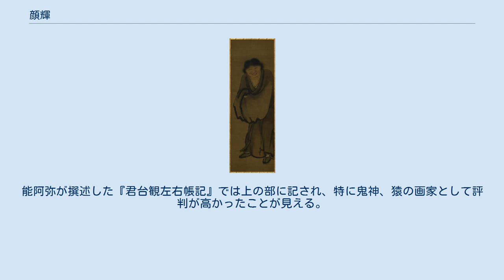顔輝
拾得図 東京国立博物館蔵 寒山図 東京国立博物館蔵 顔輝（生没年不詳）は南宋末から元代にかけて活躍した画家。
元代を代表する道釈人物画の名手として知られ、後の日本の絵師たちに大きな影響を与えた。
「筆法奇絶」と評された。
 顔輝 の伝記を初めて載せる文献『画継補遺』（荘蕭著、大徳2年（1298年）の自序）によると、字は秋月、廬陵（現在の江西省吉安市）の人、南宋末にすでに山水、人物、鬼神を描いて名があり、士大夫は皆その画を敬愛したという。
ただし、後世の『図絵宝鑑』や『画史会要』では、顔輝を元代の画家で江山（浙江省衢州市）としており、現在も画風から元代道釈画家の代表と説明される。
大徳年間（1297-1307年）に江西省吉安市の順輔宮という道観が水害を被って補修する際、顔輝が壁画を担当し、絶筆と称せられ、御画師と呼ばれたことが知られる。
御画師の意味は不明だが、顔輝が画院画家だった事、あるいは元代の宮廷で活躍した事を示しているとも考えられる。
また、同じ吉安にある普閣寺の壁画も制作し、肖像画あるいは猿猴図の名手としても知られていたという。
 日本でも明兆が「蝦蟇鉄拐図」の模写を試みているように、遅くとも室町時代中期には日本にその作品がもたらされていた。
能阿弥が撰述した『君台観左右帳記』では上の部に記され、特に鬼神、猿の画家として評判が高かったことが見える。
 国内作品は全て重要文化財